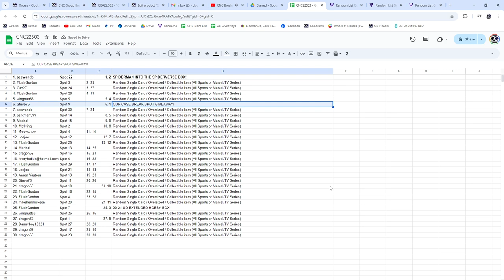Group Break The Cup Spot Hockey Chancer Break - CNC GB #22,503